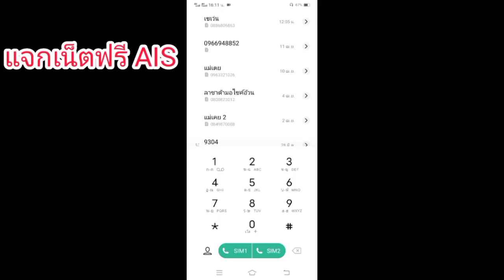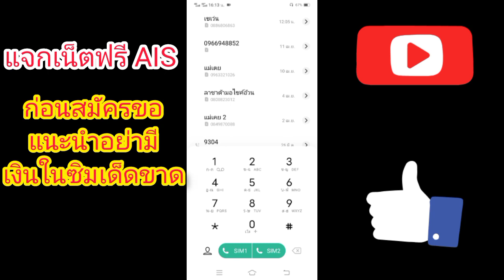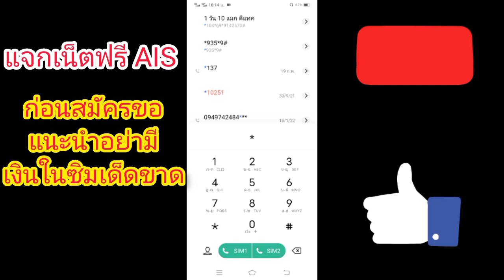แจกฟรีเน็ต AIS วันทูคอล 7 ตัว ไม่ลดสปีด ไม่ลดความเร็ว 2023